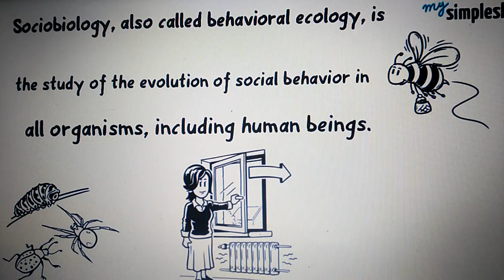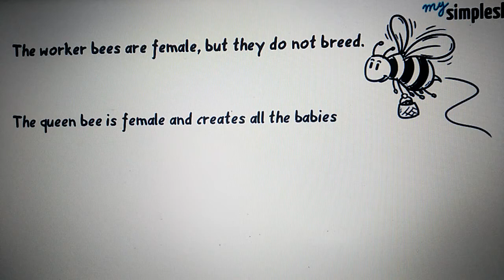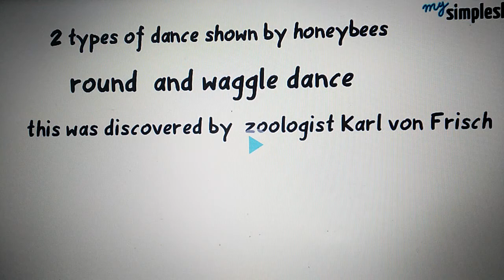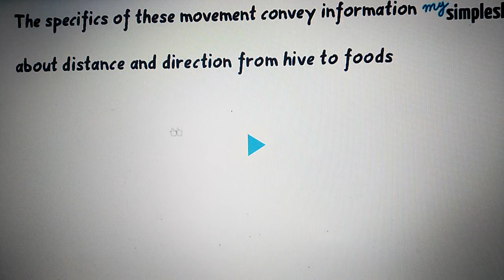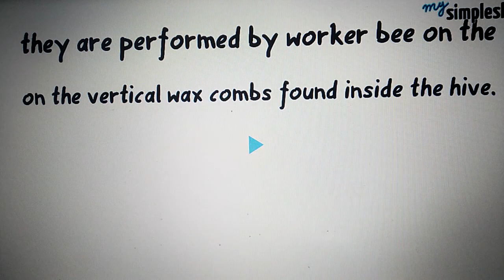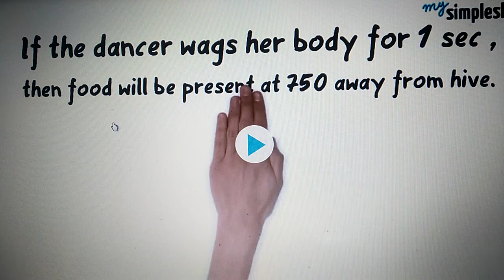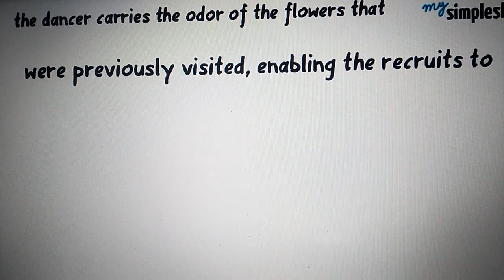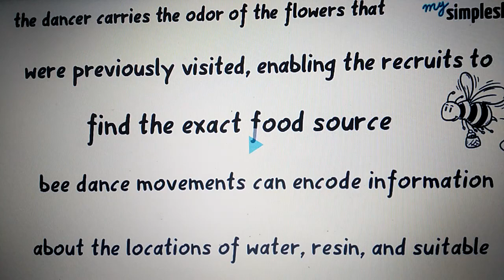sociology, behaviour ecology